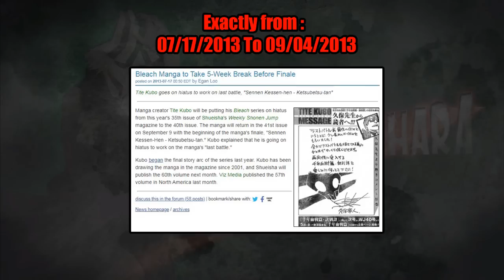All The New Bankai of the Final Arc ( Chronologically )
In this video, I will show you all the Bankai that appeared in the final arc! But in a different way than usual!